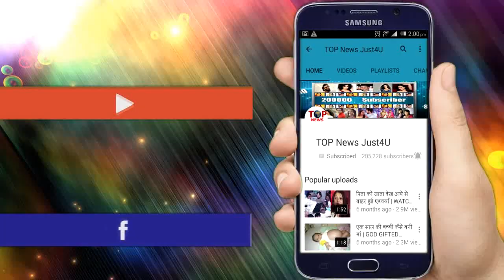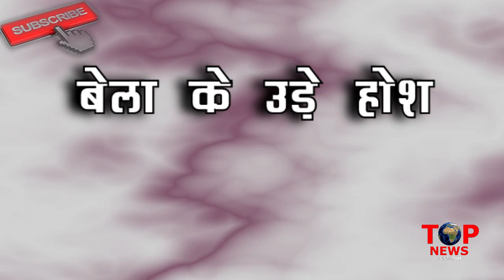NAAGIN3: OMG!! 300 साल पूराने इस तहखाने में SUMITRA ने किया है MAHIR को कैद, कैसै ढूढेंगी BELA